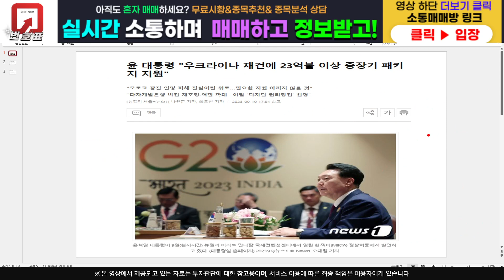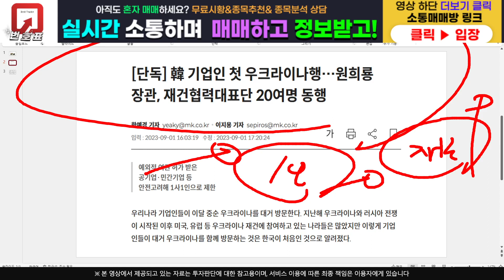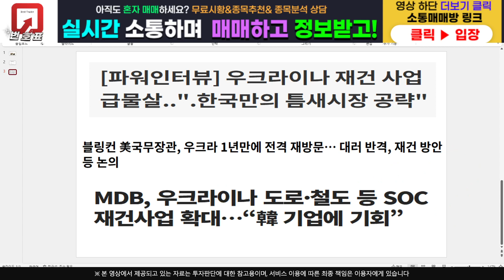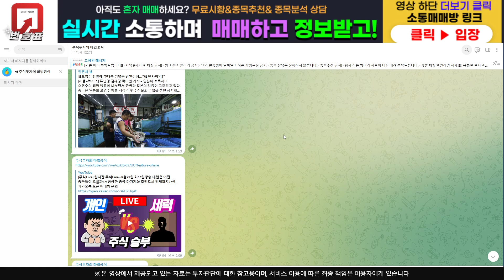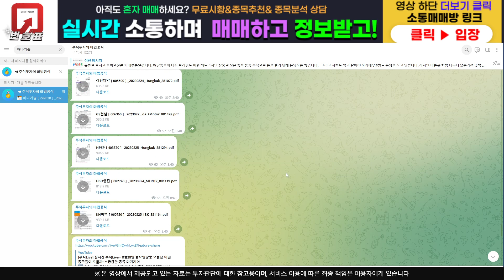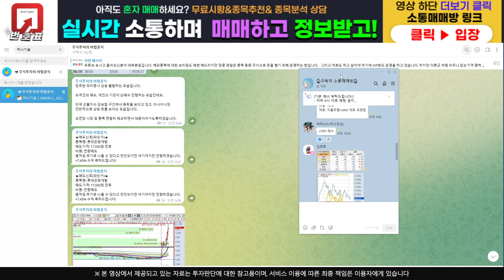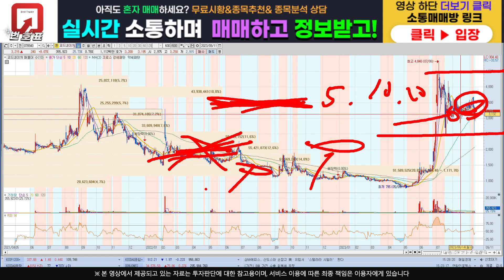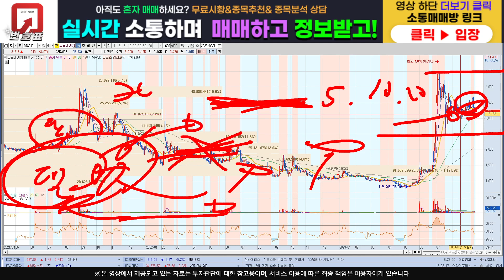[주식]코드네이처 - 이 꼬리의 의미는 ??! 이건 긍정적인 신호죠??!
주식정보 텔레그램 구독자 카카오톡 소통 매매방